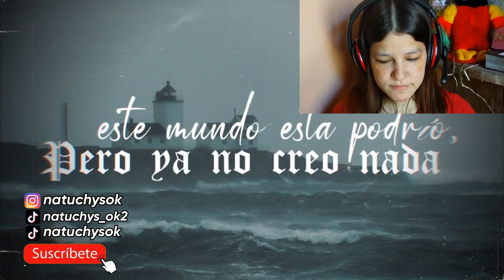REACCIÓN MAYORAL Y DROOW - Vendavales | Natuchys